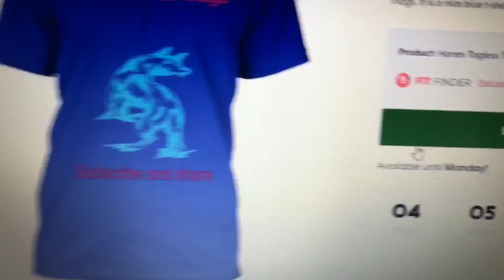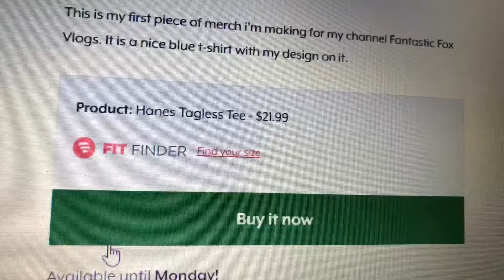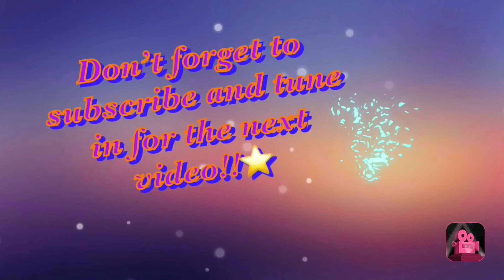THE MERCH IS OUT!!!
In this video I release my first merch for my channel. It is a simple blue shirt with a fox on it. I also do vlog stuff and have fun enjoy foxes 🦊